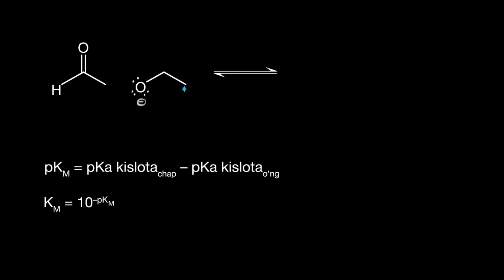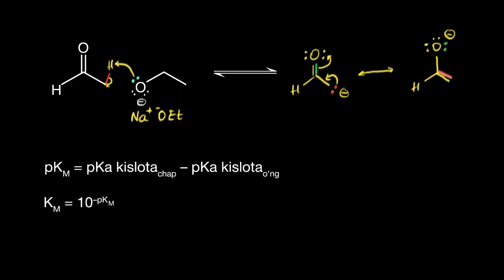Aldegidlardan enolat hosil boʻlishi | Alfa uglerod kimyosi | Organik kimyo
Bu darsimizda biz aldegidlardan enolat hosil boʻlishini koʻrib chiqamiz.